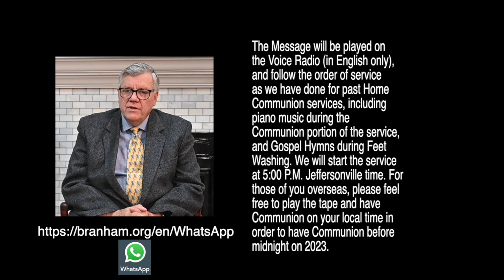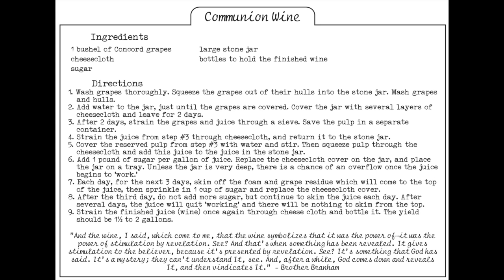12 20 23 Dear Token Applied Bride, Christmas Eve Service and New Years Eve Communion & Footwashing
12 20 23 Dear Token Applied Bride, Christmas Eve Service and New Years Eve Communion & Footwashing